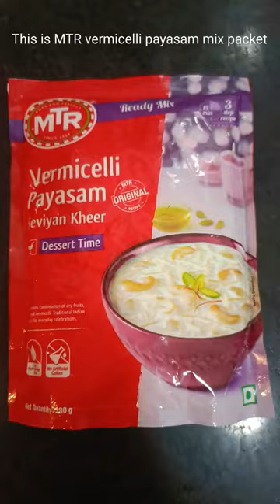MTR instant semiya payasam 😋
Hi Friends 👋,

In this video, I'm going to show you how to make instant semiya payasam. It's made with semolina and milk, so it's a delicious and healthy after-meal dessert. You can also make it as a breakfast dish, since it's loaded with protein, calcium and iron.